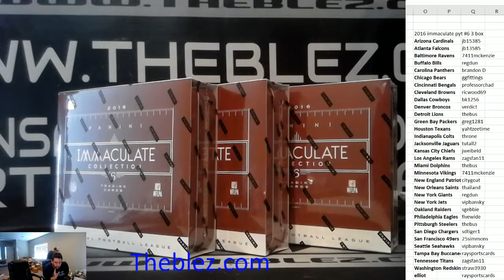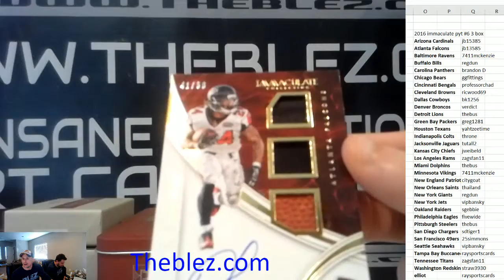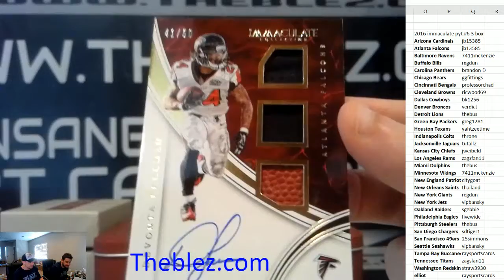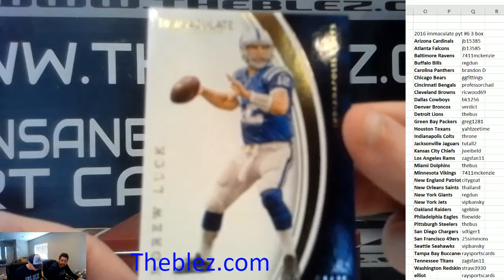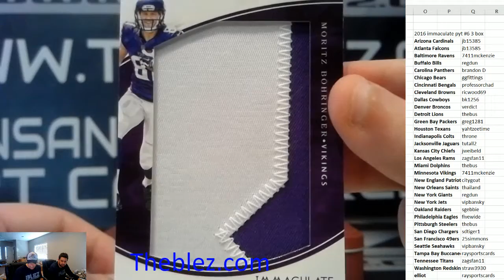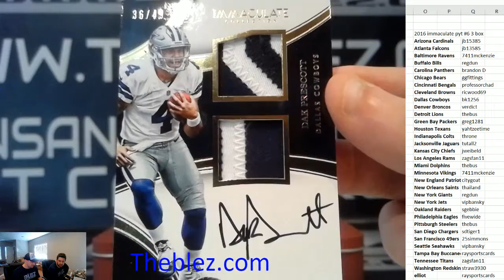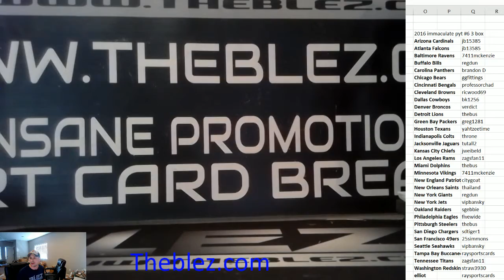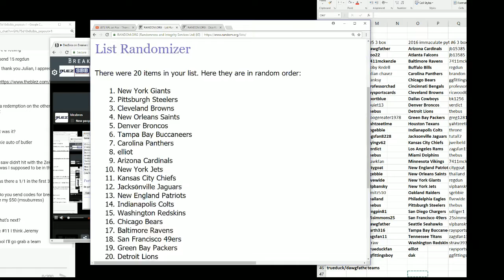2016 Panini Immaculate Football 3 Box Break #6